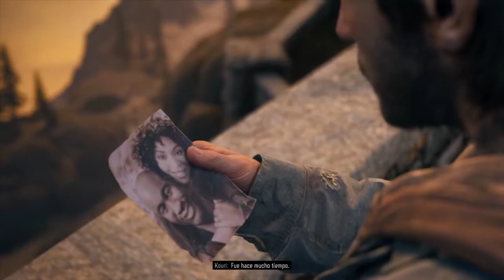DAYS GONE | WALKTHROUGH | EL CAPITÁN KOURI #40